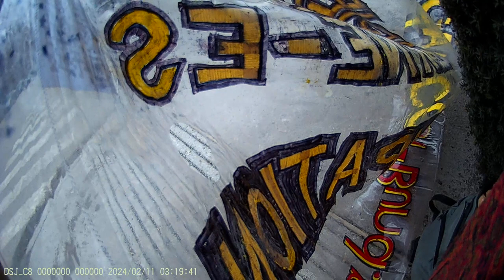Jewish Bund Vigil Montréal JCC 2024-02-11 - Part 17